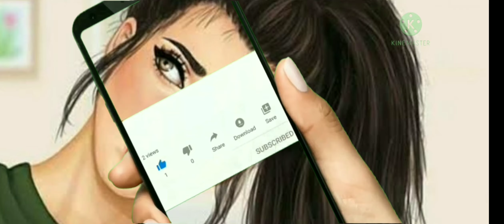اجمل اسماء جروبات بنات/ جديده2021❤️🥰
أسماء جروبات بنات للواتس اب 2021, للبنات تكوين قروب يجمعهن مع المقربون لهن من الأهل والأصدقات, أسماء جروبات بنات للواتس اب جديدة2021, نقدمها لجميع زوار المحتوى الراغبين في اقتناء أسماء قروبات أسماء جروبات بنات للواتس اب 2021, أسماء قروبات بنات واتس اب 2021,
أسماء كروبات بنات للواتس اب,
أسماء جروبات بنات للواتس اب2022,
أسماء قروبات بنات فيسبوك,
أسماء قروبات للواتس اب, أسماء جروبات بنات 2022, قروبات واتس اب, قروبات فيس بوك,
أسماء جروبات بنات 2022, قروبات واتس اب,
قروبات فيس بوك, جروبات على الواتس اب,  جروبات,